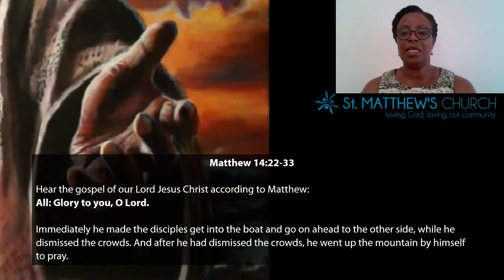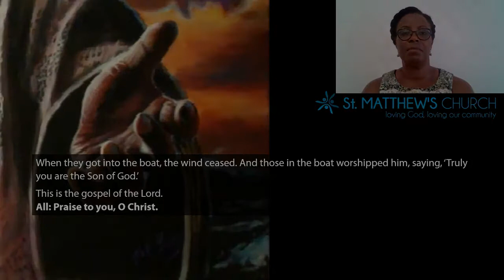Reading and Sermon 9th August 2020